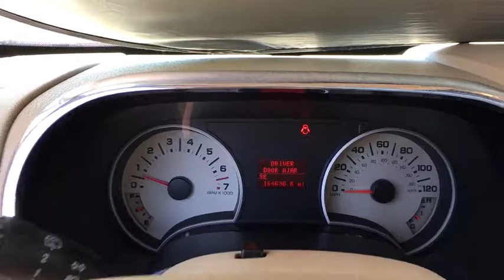2006 Ford Explorer Aurora, Denver, Highland Ranch, Parker, Centennial, CO 39515B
Oxford White Clearcoat Used 2006 Ford Explorer available in Aurora, Colorado at

2006 Ford Explorer LimitedAll prices include Dealer Handling fee of $599. Located in Denver CO, and also serving Aurora, Parker, Highlands Ranch, Castle Rock, Littleton, Lakewood, Englewood, and Golden. Clean CARFAX.